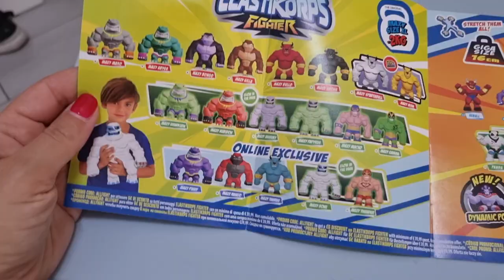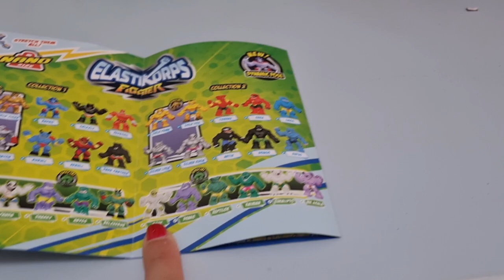ELASTIKORPS GIGANTE....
ciao a tutti oggi abbiamo comprato un altro elastikorps  gigante alto 25 cm e il suo peso è 2kg

scriviti al canale ‼️ ‼️ ‼️ ‼️ ‼️
lascia like e  commenta

SEO:contenuti, giocattoli, elastikorps, antistress, virali, video divertenti, divertirsi insieme, youtuber